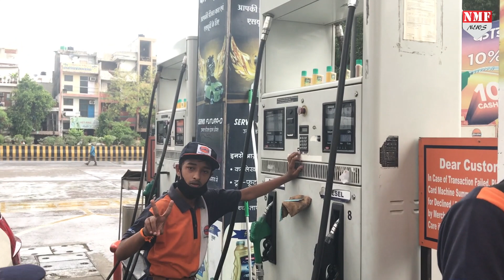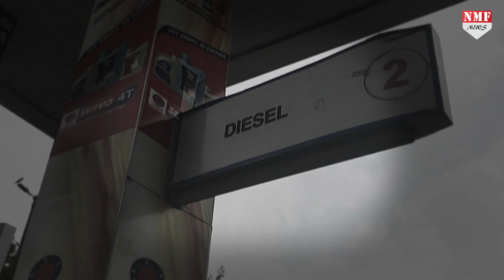पहली बार Petrol से महंगा हुआ Diesel, लगातार 18वें दिन बढ़े दाम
लॉकडाउन के बाद से लगातार पेट्रोल-डीजल के दाम में बढ़ोत्तरी जारी थी. इसी बीच बुधवार को लगातार 18 वे दिन पेट्रोल के दाम तो नहीं बढे लेकिन डीजल के दाम में  बढ़ोतरी का सिलसिला जारी रहा.  बुधवार को डीजल के दामों में 48 पैसे की बढ़ोतरी हुई. अब दिल्ली में एक लीटर डीजल की कीमत 79.88 रुपये प्रति लीटर हो गई है।  इस बढ़ोतरी के साथ ही देश के इतिहास में पहली बार डीजल, पेट्रोल से महंगा हो गया है.